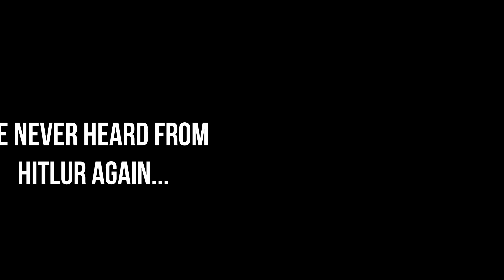Hitlore Ieads the charge in Holdfast!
Wouldn't be much of a Holdfast game if there was't someone blasting a Hitler speech!